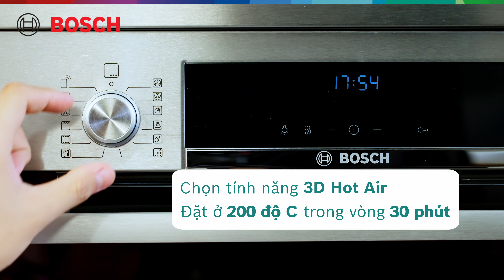VÀO BẾP CÙNG BOSCH – BÒ WELLINGTON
VÀO BẾP CÙNG BOSCH
MÓN CHUẨN VỊ NGON

Bữa tiệc lễ hoành tráng như nhà hàng với món BÒ WELLINGTON chuẩn sang trọng được chế biến bởi bạn và “bếp phó" Bosch.

Cắt qua lớp vỏ bánh bên ngoài vàng ruộm, là phần thịt bò chín vừa tới cùng nhân nấm hạt dẻ thơm ngon. Cách để “lên chức” bếp trưởng chỉ sau một bữa ăn là đây chứ đâu.

Sắm ngay trọn bộ gia dụng Bosch tại đây:
SẮM GIA DỤNG BOSCH
SỐNG CHUẨN CHẤT ĐỨC